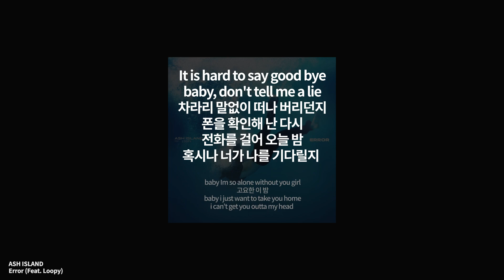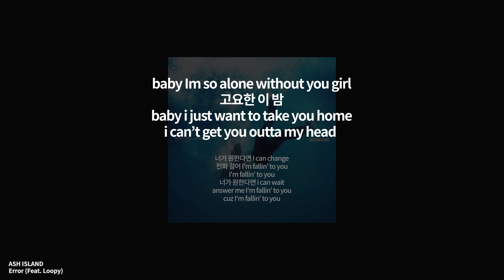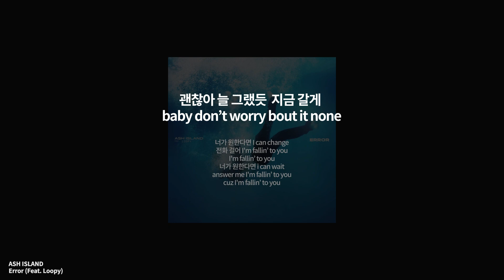ASH ISLAND - Error (Feat. Loopy) [가사 .Lyrics]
가사 오류 제보는 댓글에 작성해주세요.